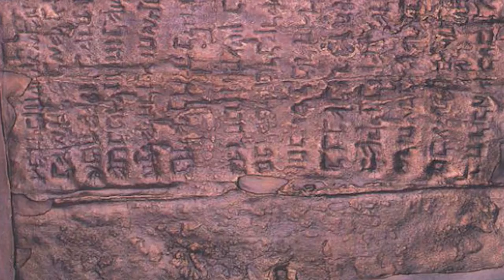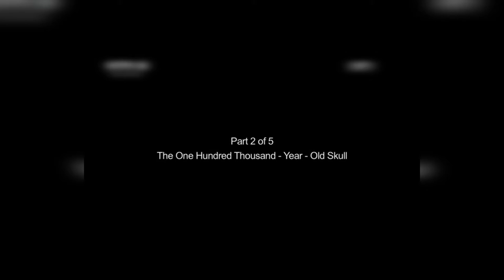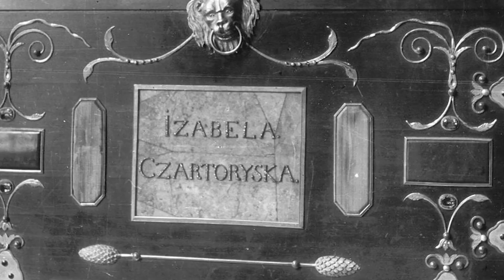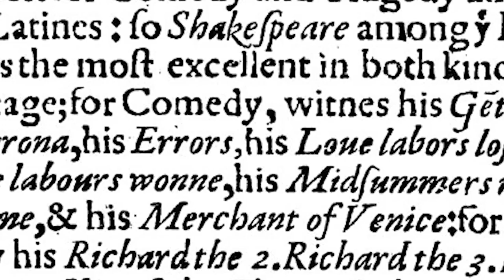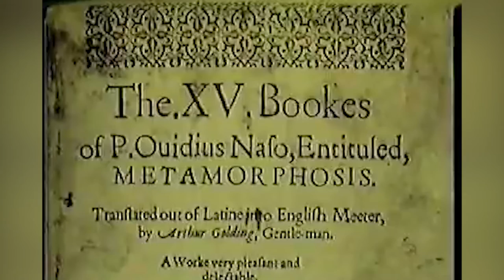Top 10 Treasures That Remain Lost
In Today's video we countdown the Top 10 Treasures That Remain Lost